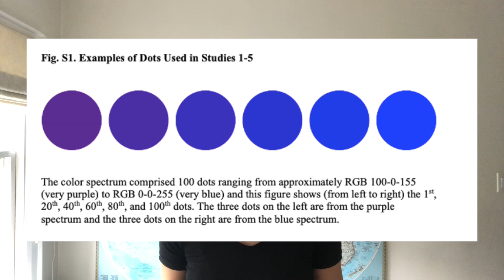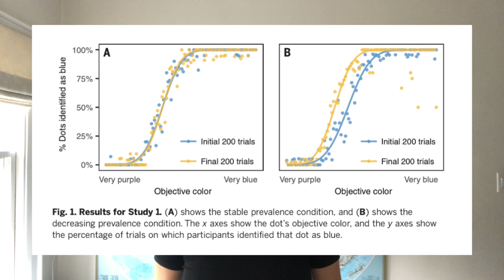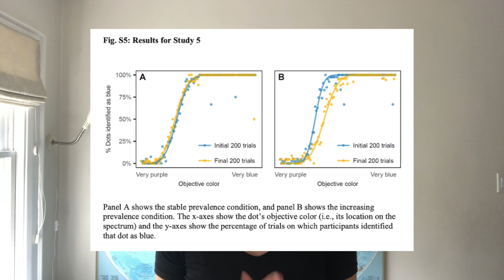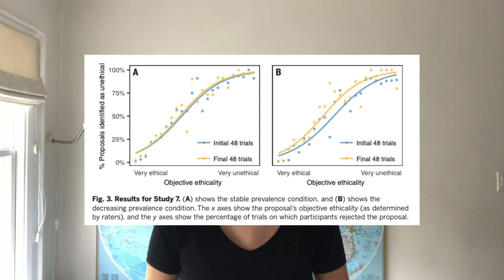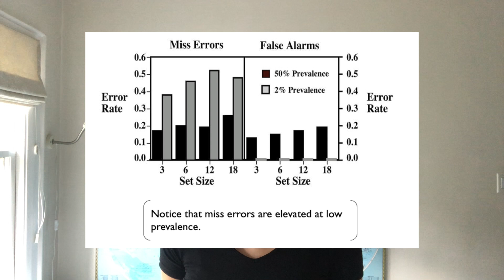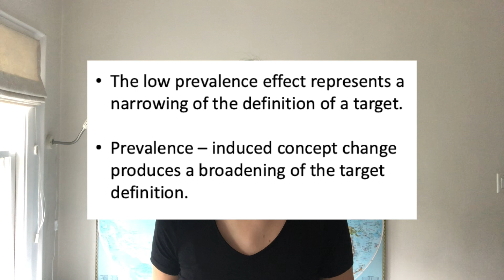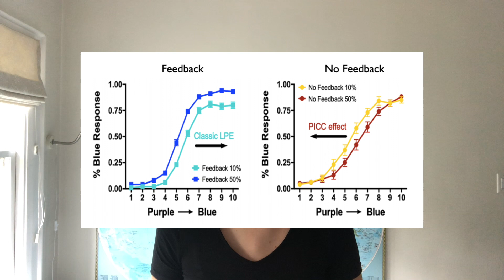Optical Illusions | The Blue Dot Effect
Everything is not as it seems! Join Eliza today to learn about how our perception is influenced by our personal experience.

Levari DE, Gilbert DT, Wilson TD, Sievers B, Amodio DM, Wheatley T. Prevalence-induced concept change in human judgment. Science. 2018 Jun 29;360(6396):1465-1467. doi: 10.1126/science.aap8731. PMID: 29954981.

Lyu, W., Levari, D.E., Nartker, M.S. et al. Feedback moderates the effect of prevalence on perceptual decisions. Psychon Bull Rev (2021).

Wolfe, J., Horowitz, T. & Kenner, N. Rare items often missed in visual searches. Nature 435, 439–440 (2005).